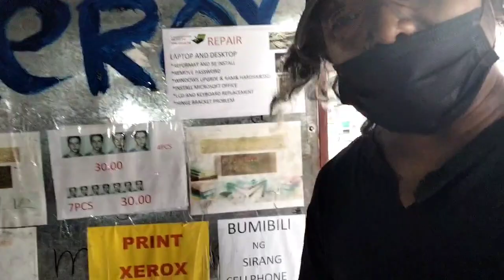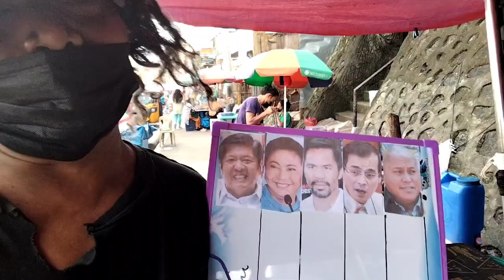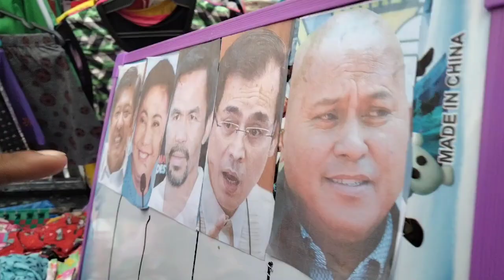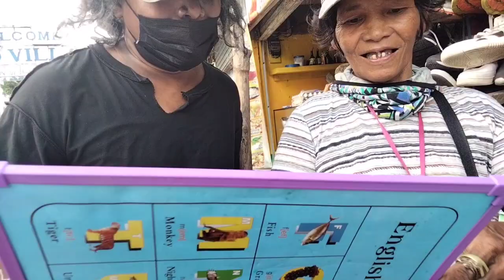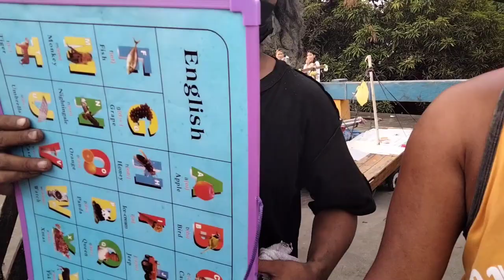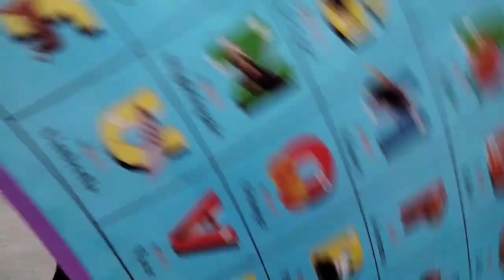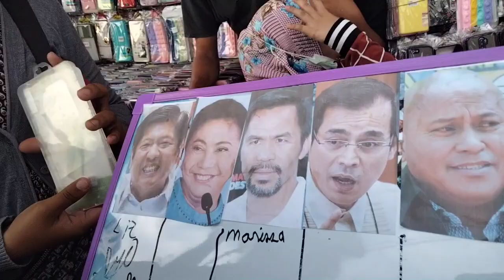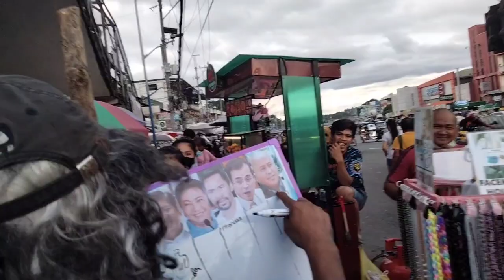PRESIDENTIAL CANDIDATES 2022 PUBLIC SURVEY IN COGEO PADILLA ANTIPOLO RIZAL#kalyesurvey#taonggrasa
Nag public survey po ako sa buong Gate 2 Cogeo Padilla Antipolo City kung saan Maraming tao at mga tindera doon, At aking tinanong Ang Ibang mga vendors doon tungkol sa Kung sino Ang gusto Nilang iboto na magiging bagong Presidente Ng Pilipinas❤️